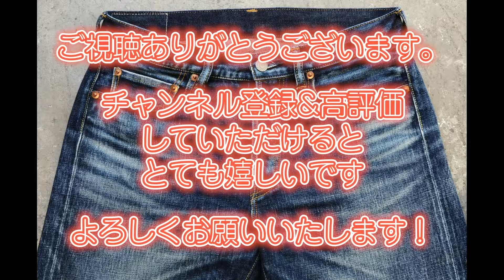20大園継基(ひでき)のデニムの話〜ジーパン一本縫うとこ見せますVol.15〜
アパレル歴35年　デニム職人大園継基がデニムについての情報・豆知識・着こなし・雑談など、VLOG形式で配信していきます。

ジーンズなのに清潔感のある
穿き心地を追求したトラッドなジーンズ。
1日に一本半しか縫えない徹底したこだわりの縫製
どんなシーンにもフィットするジーンズブランド

Yohji Yamamoto様のお仕事を
2002年よりサポートさせていただいてます。

OZONOブランド理念
『研き上げた本質・創り上げた良質』
有限会社スポテッドホースクラフト
〒590－0047
大阪府堺市堺区二条通2-17

OZONO / spotted horse
cutting,sewing and aging presses are all handcrafted by spotted horse.
Poliwshed the Essence Originated the Crop